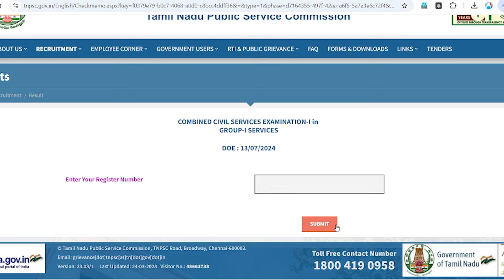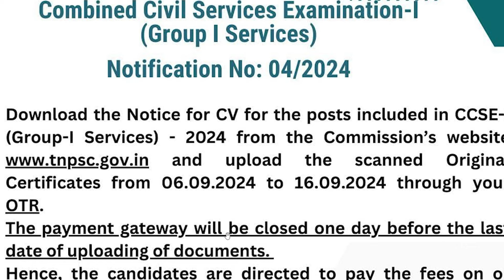TNPSC | GROUP-I | DATE FOR UPLOADING ORIGINAL CERTIFICATE| Suresh IAS Academy